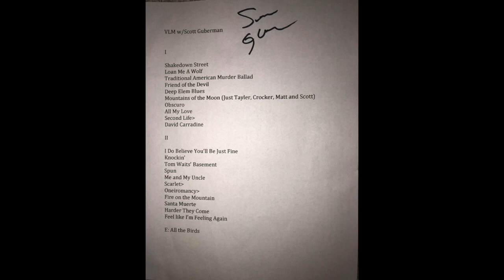Viva la Muerte ft. Scott Guberman & Casey Cranford - Scarlet Begonias/Oneiromancy - NYP, May 8, 2018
Viva la Muerte ft. Scott Guberman & Casey Cranford perform "Scarlet Begonias" and "Oneiromancy" at New York Pizza in Greensboro on May 8, 2018.

Photos by Lena Dominique & Nikki Trail of Melodious Lark.

Video taken from the Facebook Live Stream. It skips towards the end but that’s from the stream losing connection for a few moments.